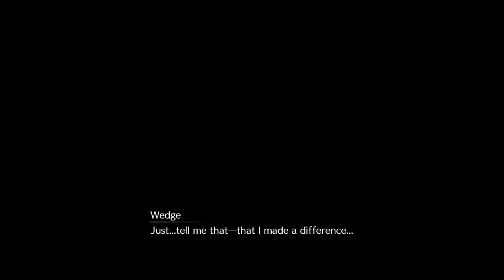PS4 : Final Fantasy VII Remake #16 [Classic Mode]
Director(s)
Tetsuya Nomura
Naoki Hamaguchi
Motomu Toriyama
Producer(s) Yoshinori Kitase
Designer(s)
Naoki Hamaguchi
Teruki Endo
Programmer(s)
Naoki Hamaguchi
Daiki Hoshina
Satoru Koyama
Artist(s)
Shintaro Takai
Takako Miyake
Tetsuya Nomura
Writer(s)
Kazushige Nojima
Motomu Toriyama
Composer(s)
Masashi Hamauzu
Mitsuto Suzuki
Nobuo Uematsu
Mode(s) Single-player